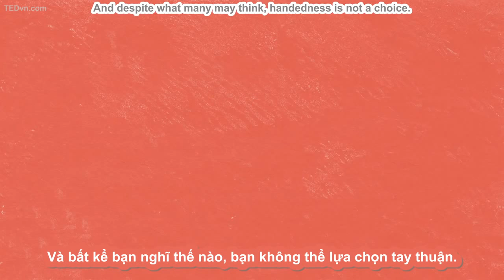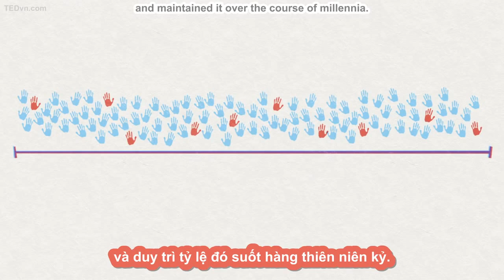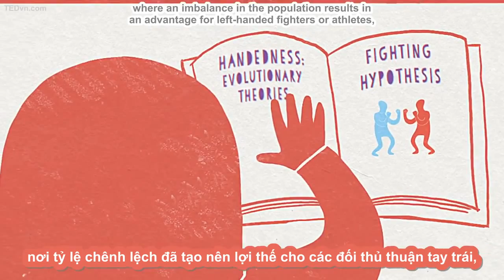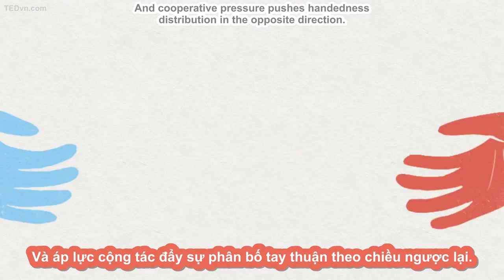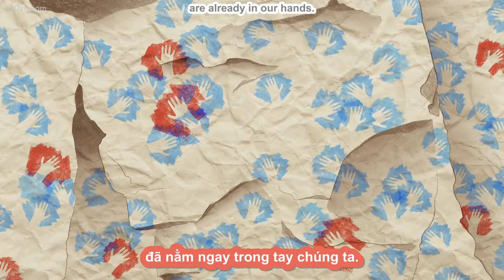071 - [TED-Ed Vietsub] Tại sao có người thuận tay trái_ - Daniel M. Abrams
071 - [TED-Ed Vietsub] Tại sao có người thuận tay trái_ - Daniel M. Abrams.